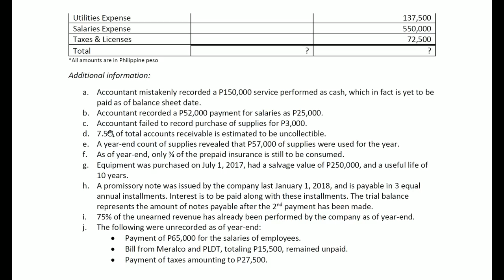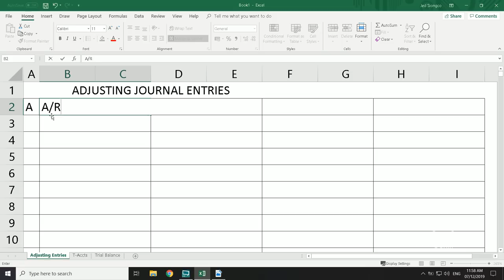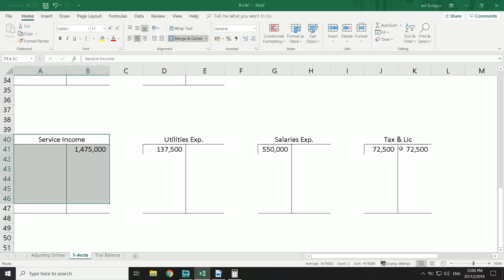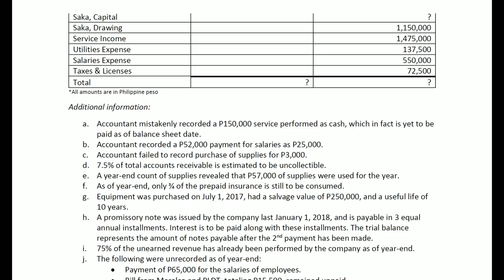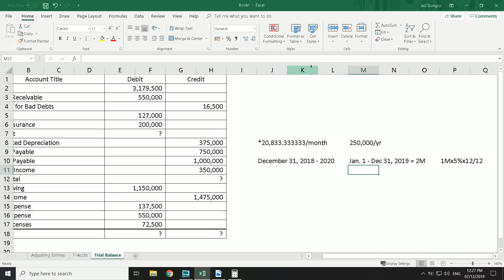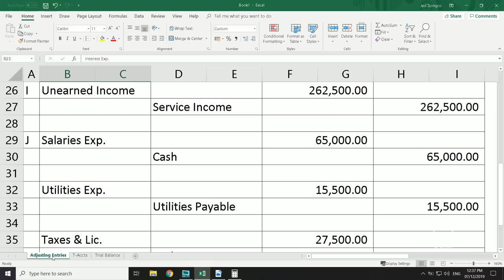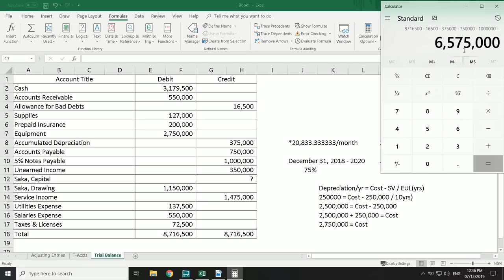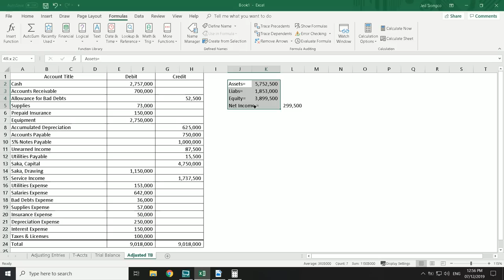Practice Exercise on Trial Balance & Adjusting Entries (UST-SHS-ABM)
10:25 Apologies. I thought I failed to show you the solution. Turns out I already did. So, apologies for the apology. 😅

42:17 Record should have been 100,000 instead of 150,000 to interest expense and cash. Thanks to Ms. Luisa Cai and Ms. Lara Gumpal for noticing. ✌